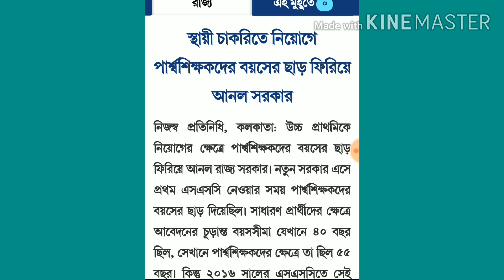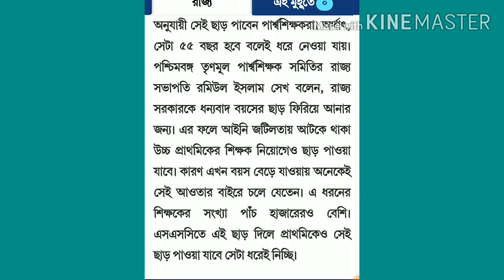SSK MSK শিক্ষক ও পার্শ্বশিক্ষকদের SSC-তে নিয়োগে আবার বয়সের ছাড় দিল সরকার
Welcome to Educharcha
 EDUCHARCHA IS AN EDUCATIONAL, CULTURAL AND LITERARY CHANNEL.